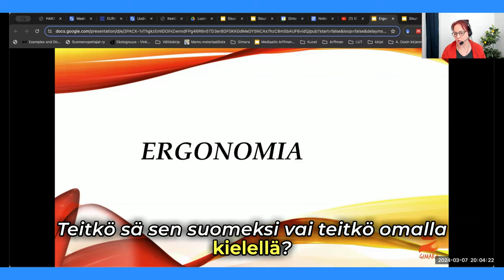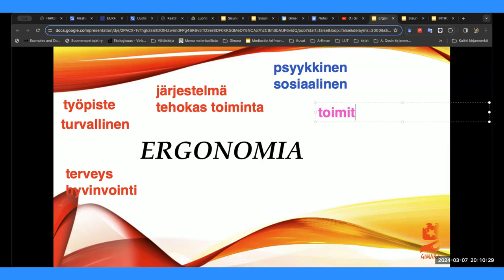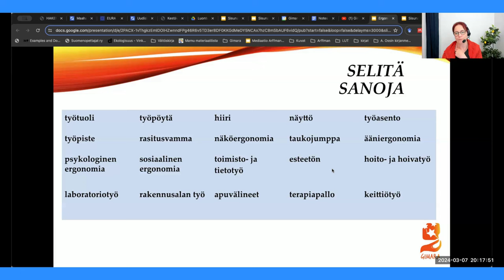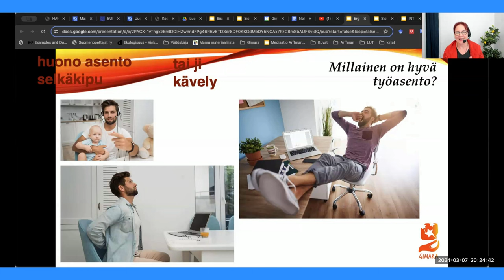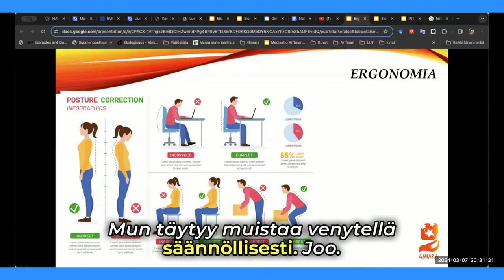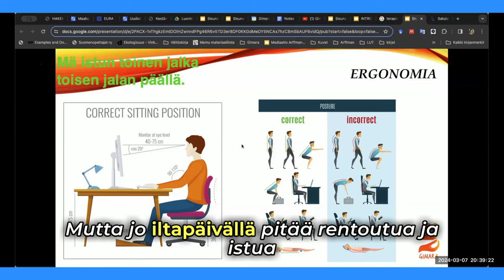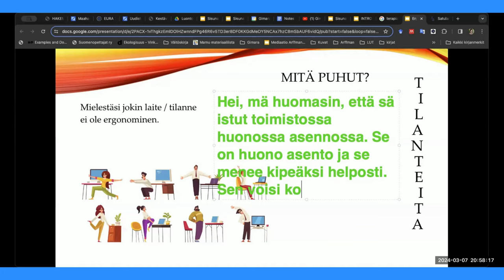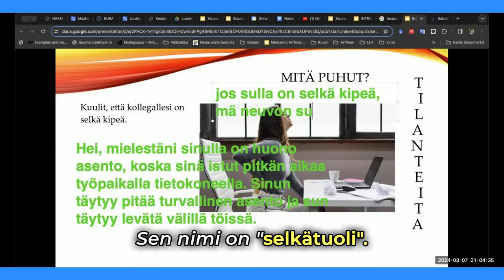Opi suomea! Ergonomia (Intermediate)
Teema Theme: Työ ja koulutus
Osateema Part theme: Ergonomia
Taso Level: Intermediate